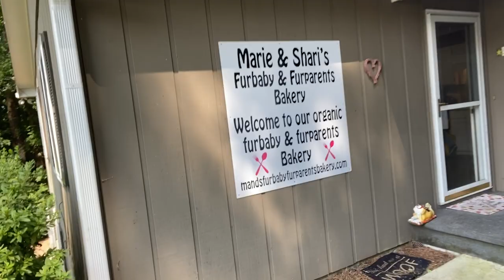Dog Sitters Starved My Pitbulls??? NBF KENNEL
Took my dogs to get boarded up while I was vacationing in Los Angeles and they all look soooo small...